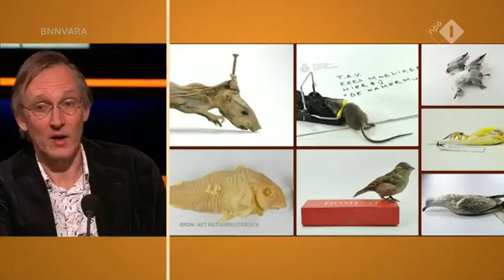De 'mondkapmeeuw' is de nieuwste aanwinst in de collectie van museumdirecteur Kees Moeliker | Op1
Erwin Kompanje, klinisch ethicus in Rotterdam, vond op Nieuwjaarsdag een jonge meeuw langs de weg. Opvallend was dat het dier met een poot verstrikt was geraakt in het elastiek van een mondkapje. Hij nam de overleden vogel mee en gaf hem aan Kees Moeliker, directeur van het Natuurhistorisch Museum Rotterdam. Deze mondkapmeeuw is nu de nieuwste aanwinst in de collectie, waarvan bijvoorbeeld ook de ‘dominomus’ en de ‘McFlurry-egel’ deel uitmaken, en staat symbool voor de schade die wegwerpmondkapjes veroorzaken.